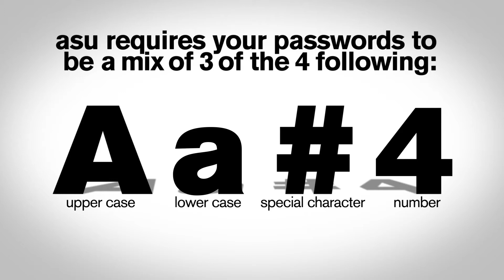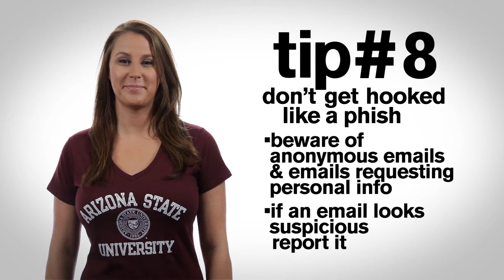10 Security Tips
Script:
Hi, welcome to Arizona State University. Today we want to help you get protected! We will be giving you ten easy tips for keeping your personal information secure while using a computer at ASU.

Tip #1 - Sharing is Daring

Don't share your password. By sharing your password, you are giving someone access to your personal account. Whatever that person does in your account is now your responsibility.

Tip #2 - Update Often

Always update. Hackers are always discovering new ways to steal your information. Keep your anti-virus, anti-spyware, anti-malware and current software releases up-to-date. Yes that means updating Java and Flash even though they annoy you every time you use Youtube.

Tip #3 - Make it complex, so you won't be next

Guess proof your passwords. Ideally, you should use a complex passphrase or at least 10 characters in your passwords.  ASU requires your passwords to be a mix of three out of four of the following with a lower case, an upper case, a number, and special character.

Tip #4 - Lock down mobiles

Use passwords, patterns, pins, or even facial identification to secure your computer, phone & other mobile devices. With as much information that these devices store, it is always best to keep them secured.

Tip #5 - Encryption is key

Encryption will be your last line of defense should a thief steal one of your devices. If the device is off when it is lost, it will be difficult for thieves to access your personal information or ASU data.

Tip #6 - Trash unnecessary data

If you don't need it, delete it. Not only will deleting unnecessary data, like old bank statements, be beneficial for your security, you will have additional space. We all love additional space!

Tip #7 - Be careful where you surf

Treat every site like it's Halloween.  Just because a site is dressed up like paypal, doesn't mean it's paypal. Sites can host files and software that are malicious in nature, be careful where you surf.

Tip #8 - Don't get hooked like a phish

Beware anonymous emails & emails requesting your personal information. If an email looks suspicious, report it. (getprotected.asu.edu/Phishing_Alerts)

Tip #9 - Use secured wireless

ASU offers encrypted wireless to further secure your network experience.  This will help ensure that when you are browsing the internet, your data is being protected from eavesdroppers.

Tip #10 - Pirate Media, Walk the Plank

Distributing copyrighted content while at ASU has its consequences; from a referral to the Office of Student Rights and Responsibilities to expulsion.  You also put yourself at risk for opening your machine to other people (peer to peer) or through cracked software.